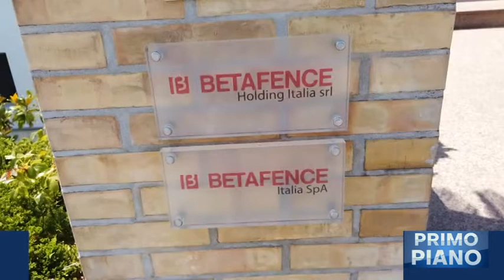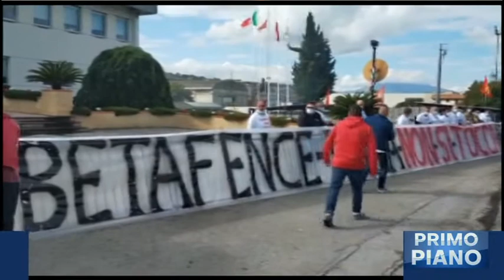Buone notizie per la Betafence